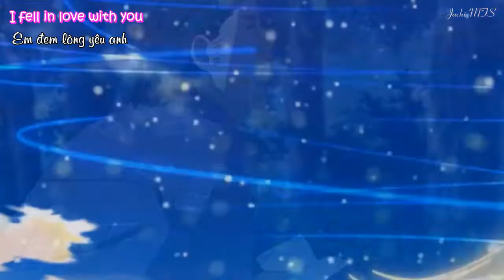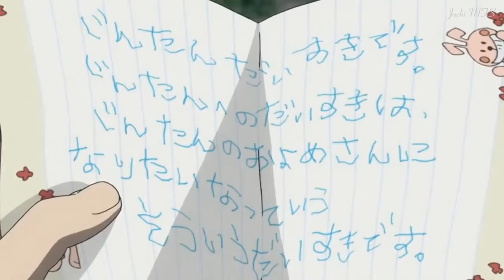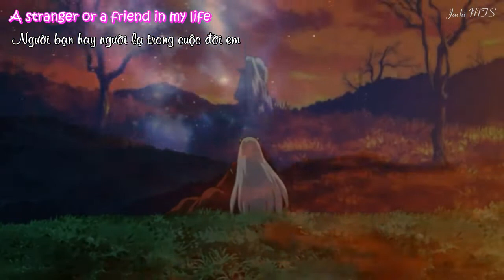Take Me Hand - Nắm lấy tay em - DAISHI DANCE, Cecile Corbel [AMV Vietsub]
Lyrics: Take my hand
Remix
Viet nam lyric: updating
JACHI MUSIC FANSUB AMV 2019
Vì lý do bản quyền, nên kênh Jachi MFS cũ đã bị gỡ bỏ. Tuy nhiên vì mong muốn của các bạn, mình sẽ nỗ lực hồi phục lại kênh. Cảm ơn sự đóng góp ủng hộ của các bạn trong suốt thời gian qua!